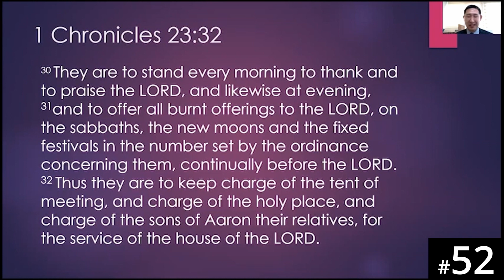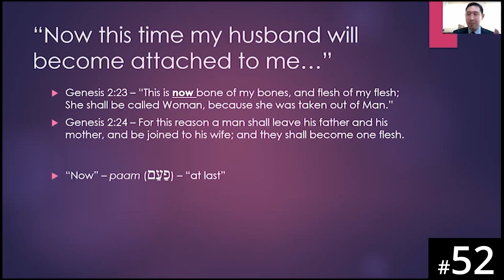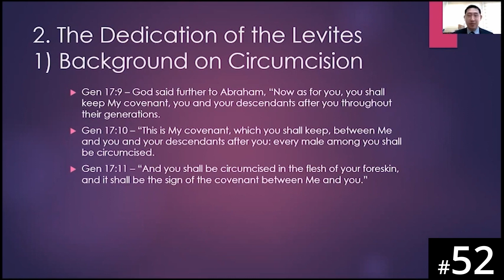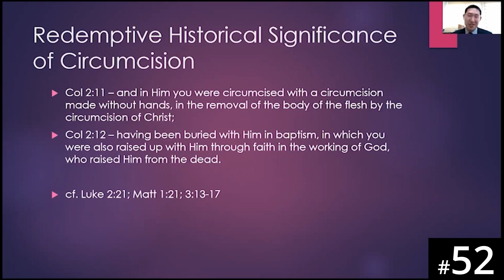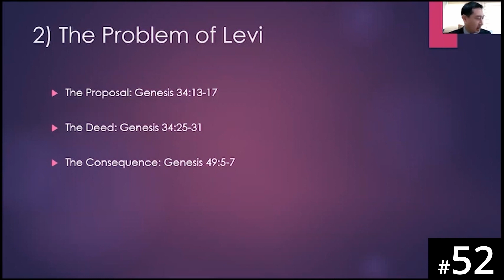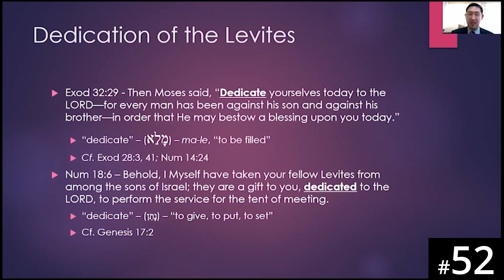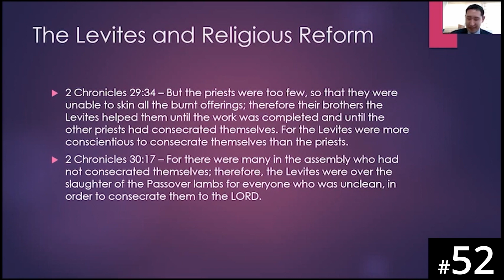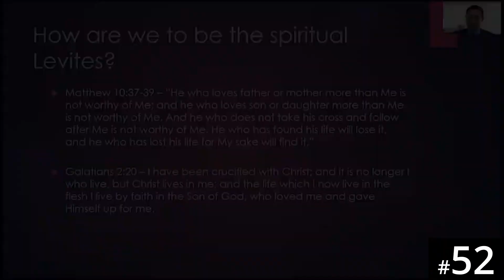[Nepali] HORA120 Lecture 52